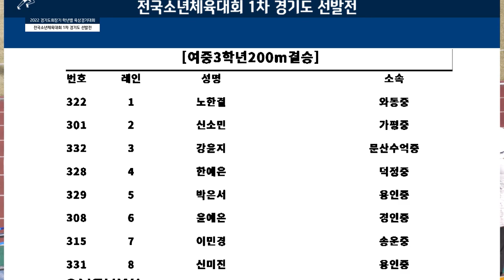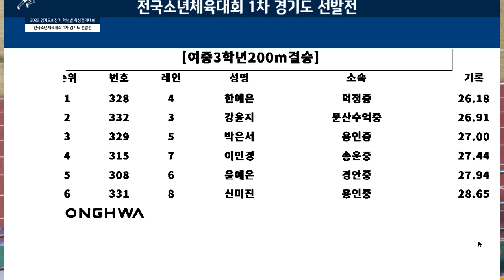200m 여자 중학교 결승 ㅣ 2022 경기도회장기 학년별 육상경기대회 겸 전국소년체육대회 1차 경기도 선발전 - 22.10.21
200m 여자 중학교 결승 ㅣ 2022 경기도회장기 학년별 육상경기대회 겸 전국소년체육대회 1차 경기도 선발전 - 22.10.21